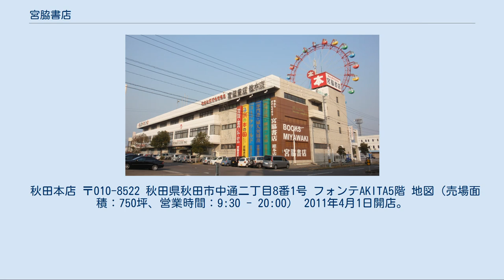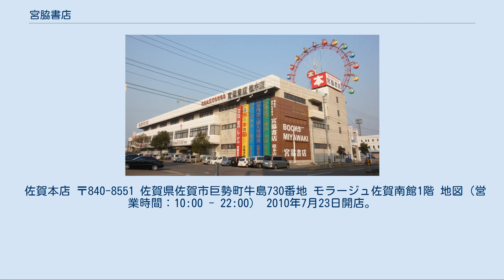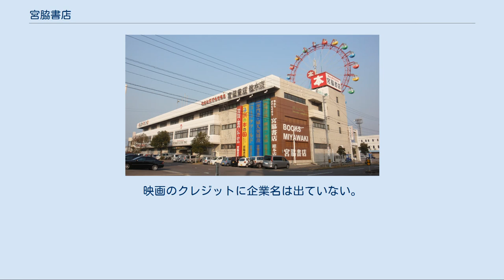宮脇書店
株式会社宮脇書店（みやわきしょてん）は、香川県高松市に本拠を置く日本の書店グループ。
店舗数ベースで日本最大の書店チェーンである。
 業務内容は書籍の小売業及び、フランチャイザーとしてのフランチャイズ管理。
 「本なら何でもそろう宮脇書店」（古くからある店舗では「本なら何んでもそろう - 」となっていることが多い）をキャッチフレーズとし、本社のある香川県だけでなく全国に店舗を展開している。
尚、香川では県内唯一の老舗総合書店チェーンとして知られている。
 登記上の本店は実店舗の本店でもある香川県高松市丸亀町4番地8だが、販売部を除く本社機能は香川県高松市朝日新町2番19号（卸センターのある位置）にある。
 他の書店チェーンに比べて営業時間が長いのが特徴で、大部分の店舗では22時まで営業している。
それ以上では南本店や越谷店、玉出店などが23時、鈴鹿店（FC先変更でコメリ書房に転換）や沖縄県内の店舗などが24時までの深夜営業を行っている。
 また、2008年からは香川県立図書館のカウンター業務（リファレンスを除く）を受託している。
 大型店舗が主力の他の書店チェーンに比べ、陳列数の限られた中型店舗を全国で大量に出店した結果、新刊など比較的需要の大きい書籍が品揃えのメインとなり専門書等に乏しいと指摘される事があるが、逆にこの出店方法が生む利用者の利便性について、地元紙のコラムはコンビニエンスストアを利用する感覚（商品数は限られているが営業時間が長く店舗数が多い）に例えている。
 元は商店街内の一書店（現在の丸亀町本店）に過ぎなかったが、その本屋の娘である宮脇富子（みやわき とみこ、1924年3月6日 - 2012年9月14日）が1965年に父親の跡を継ぐ形で店長兼社長に就任。
 本店 岡山本店 南本店 朝霞店 全店舗の一覧は店舗一覧を参照。
 2011年12月現在の全国店舗数は276店舗で、2008年より子会社となった明林堂書店の店舗も併せると香川県をはじめ全都道府県に店舗がある（ただし宮脇書店のみの場合、九州では一部の県に店舗がない、2019年3月現在長崎県は明林堂書店の店舗も無い）。
店舗の規模は超大型店舗の総本店を筆頭に、本店›○○本店›それ以外の店舗の順に様々な規模の店舗を有する。
店舗数ベースではその多くが小・中型店舗であるが、近年はその地域の旗艦店となる大型店舗を出店しており、これらの店舗には○○本店という名称をつけている。
 本店 本館：〒760-0029 香川県高松市丸亀町4番地8 地図（売場面積：800坪、営業時間：9:00 - 22:00） 新館：〒760-0027 香川県高松市紺屋町10番地2 パイロット店：〒760-0029 香川県高松市丸亀町4番地1 2013年10月閉店 丸亀町商店街内に位置する都市型店舗で、本館（3階）・新館（6階）からなる。
登記上の本店であり、宮脇書店創業の地でもある。
 本館は2005年から改装を行い、2006年3月18日にリニューアルオープンした。
これは2006年12月に同商店街内の高松丸亀町壱番街に再進出した紀伊國屋書店（1997年にコトデンそごう内に初進出、2001年4月に同店の閉店により一度撤退）への対抗策でもあり、商品数は改装前より約10万点増えて約50万点となった。
 総本店（宮脇カルチャースペース） 〒760-0064 香川県高松市朝日新町3番4号 地図（延床面積：2,352坪、売場面積：1,878坪、営業時間：10:00 - 21:00） 臨海工業地帯内に位置する広大な郊外型店舗。
会社の本社に隣接した宮脇書店の旗艦店である。
一般書籍に加えて専門書やそのバックナンバー、ゼンリン住宅地図の全国網羅、全国の地方限定出版物を都道府県別に網羅した「ふるさと図書コーナー」などの多種・多分野にわたる書籍を置いていたが、3階の「ふるさと図書コーナー」に関しては取り扱いが終了した。
 「本のテーマパーク」をコンセプトにしており、書籍単独店にも関わらず店内には神社やうどん屋、簡易遊戯施設がある。
屋上には遊戯施設「ブックプレイランド」がある。
ここには2006年のリニューアル時から直径26メートル、高さ32メートルの観覧車「ぶっくるりん」があったが、2018年の台風24号により営業休止となり（電気系統トラブル）、2019年のゴールデンウィークの限定営業を最後に老朽化を理由として営業を終了し、撤去される。
 書籍展示場「宮脇カルチャースペース」としては1989年に本社事務所...